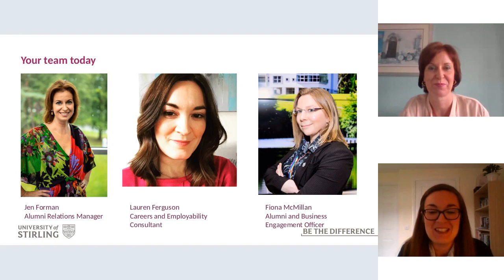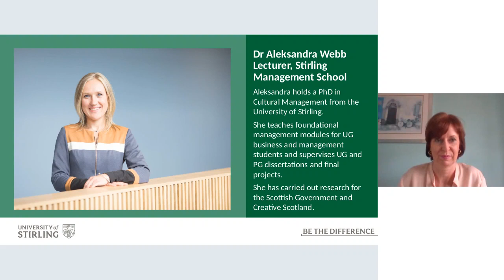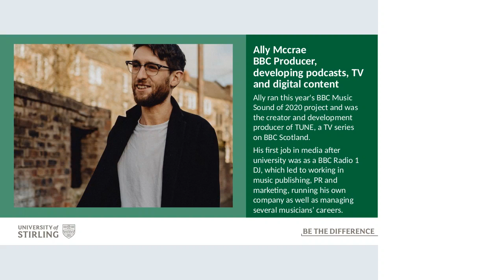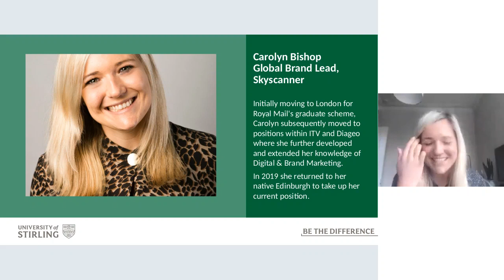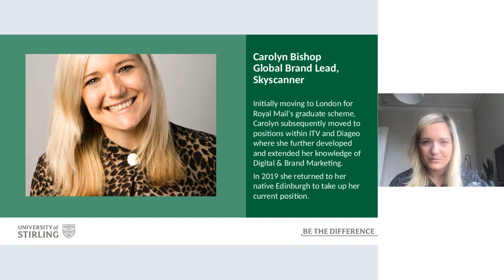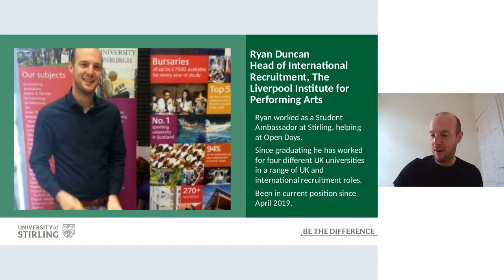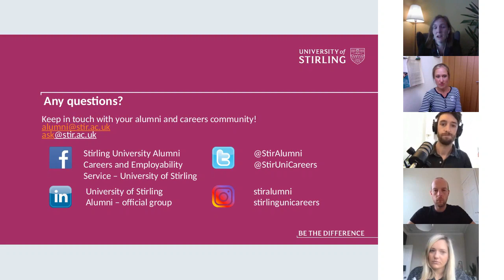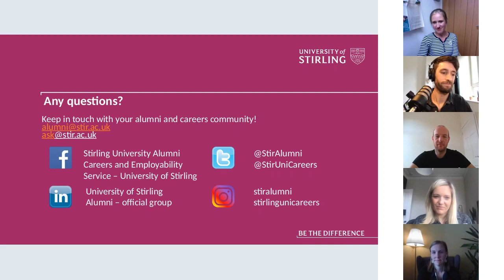Graduating in Tough Times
Our alumni family is full of expertise, knowledge and talent – tap into that with our new webinar series. “Graduating in Tough Times” invited back graduates of 2008/9 who had entered the labour market during the financial crisis. We were joined by Carolyn Bishop who discussed graduate schemes and her role at Skyscanner; former Student Ambassdor Ryan Duncan who was once a Student Ambassador and is now Head of International Recruitment and Marketing for The Liverpool Institute for Performing Arts; Ally McCrae whose first job after Stirling was as a BBC Radio 1 DJ and Dr Aleksandra Webb, a lecturer in the Stirling Management School who holds Masters and PhD qualifications from the University. This session was hugely valuable for current students and recent alumni, providing hope, inspiration and advice during a challenging period.